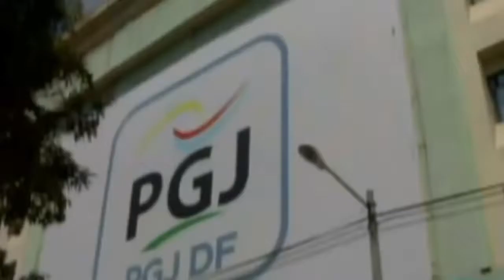CAEN SECUESTRADORES EN MEXICO DF VIDEO SECUESTRAN Y PIDEN RESCATE POR SU MEJOR AMIGA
ersonal de la Fiscalía Especial de Investigación para la Atención del Delito de Secuestro, de la Procuraduría capitalina, desarticuló una banda de presuntos secuestradores que privó de su libertad a una mujer en septiembre pasado. Vea También; Desarticulan a banda de secuestradores

En conferencia de prensa, el titular de la fiscalía, Guillermo Terán Pulido, aseguró que quedaron a disposición del Ministerio Público local Karina Donato Delgado, Jairo Hernández Reyes, Ana María Hernández Reyes, José Alberto Monroy Silva y Eduardo Cruz Adriano. Vea También; Detienen a ocho presuntos secuestradores en el Estado de México

Explicó que el ilícito se cometió el 12 de septiembre pasado, cuando la víctima salió de su domicilio para reunirse con Karina Donato y su esposo Jairo Hernández en las inmediaciones del metro Tacuba, con quienes tenía una relación de amistad de más de un año. Vea También; Detienen a 21 secuestradores en Toluca

De ahí, acordaron ir a un bar ubicado en la colonia El Molinito, municipio de Naucalpan de Juárez, Estado de México, donde los esperaban los otros tres inculpados y posteriormente José Alberto y Ana María sugirieron continuar la convivencia en su domicilio, donde privaron de la libertad a la agraviada. Vea También; Cae banda de secuestradores; exigía pago de rescate en dólares

Al día siguiente José Alberto se encargó de realizar las llamadas de negociación al padre de la víctima con quien acordaron el pago del rescate en un estacionamiento de un establecimiento en Calzada México Tacuba.